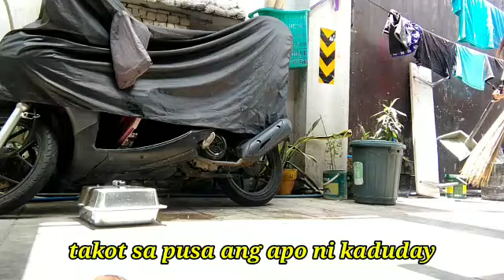LAMAW MAINAM SA MAIINIT NA PANAHON - bethchay fellizar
lamaw mainam sa mainit na panahon, ito buko na hinahaloan ng gatas, asukal, biscuits at ice.